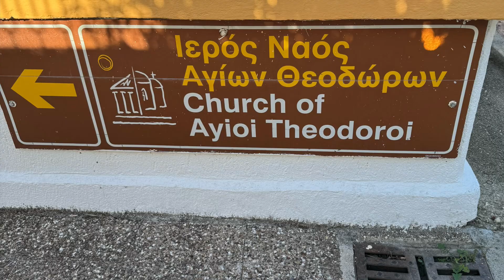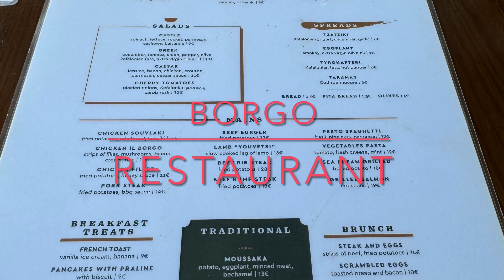kefalonia ￼ breakfast at Borgo restaurant ￼￼ part two do not miss out coming soon ￼